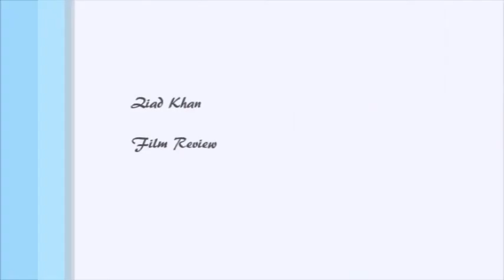Best Indian Comedy film of 80's - Hum Dono (1985) Review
Ziad Khan Film Review